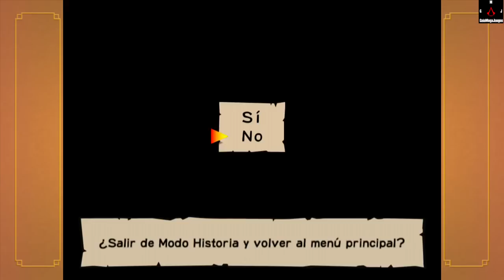Dragon ball Z Budokai GamePlay Español Saga Saiyan El Poder Real De Gohan